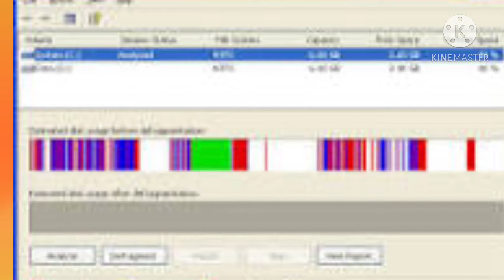Class 6th-Topic: Computer Software